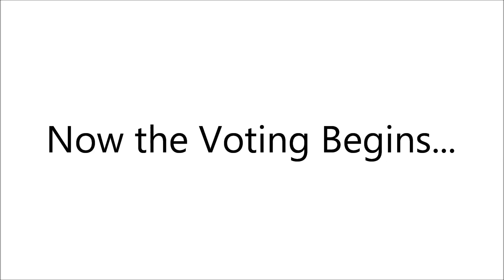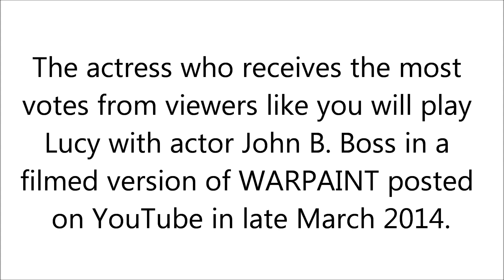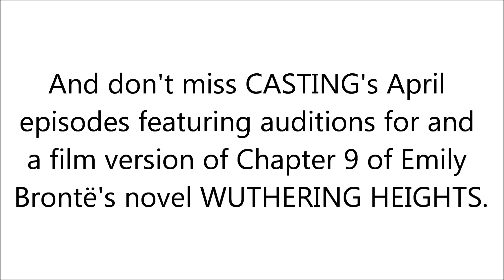CASTING Episode # 12 WARPAINT The Auditions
CASTING Episode # 12 WARPAINT The Auditions featuring John B. Boss as Lucy's dad reading with seven actresses auditioning for the role of 17 year old Lucy - Alison Logan, Britny Hendrickson, Annie Sauter, Cassandra Schiano, Nicole Reidy, Katie Tabisz and Chelsea Raylene Wellmann.  Votes from viewers for the actresses to play the part of Lucy in a final film version of Lisa Dahlborg's one act play WARPAINT will be accepted till Monday, March 10 at 11:59pm.